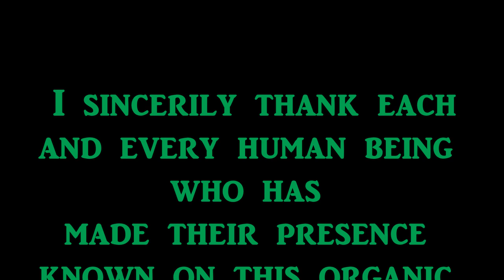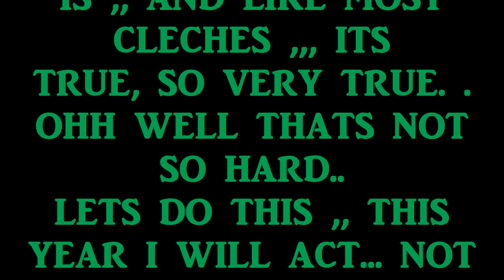LIMB TREES WITH YOUR KNEES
next time your gonna be bent over all day limbing trees.. rest your saw on your knees like in the video to get a visual of where the chain is in regards to your bucking pants, so ya wont be thinkin your gonna cut your leg off